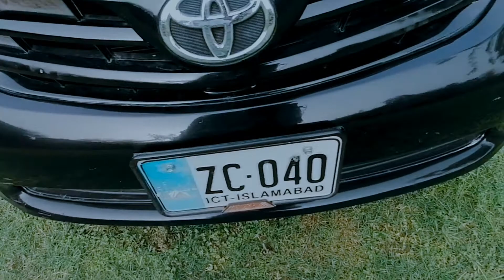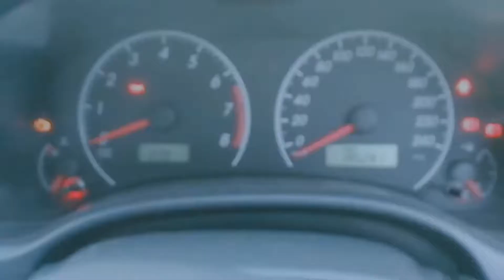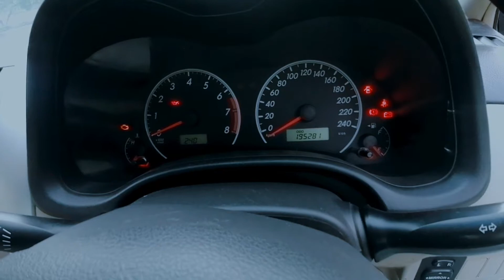Toyota Corolla GLI 1.3 2013 Model Full Review, Details and Price |Four Wheels